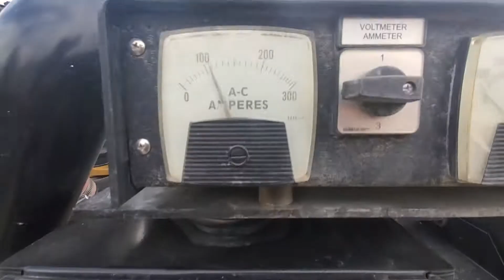Lippmann 4800 Impact Crusher #2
2019 Lippmann 4800 Impact Crusher